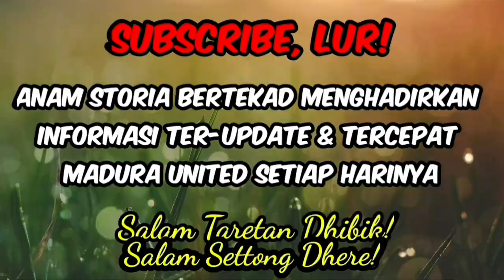LIVE - Madura United Bersiap Datangkan Pemain Asing Sekelas Peter Odemwingie di BRI Liga 1 2021/2022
Transfer window sudah di depan mata. Madura United tampak tidak mau melewatkan hal itu. Usai kalah dalam laga pekan ke-15 melawan Persib Bandung, Madura United dituntut untuk segera berbenah.

Laga Madura United Vs Persib Bandung sarat catatan. Lini serang, tengah, dan pertahanan mendapat sorotan. Utamanya lini serang yang tumpul. Padahal, banyak peluang yang diciptakan Madura United.

Kini, Madura United bertekad mendatangkan pemain sekelas Peter Odemwingie. Siapakah dia?